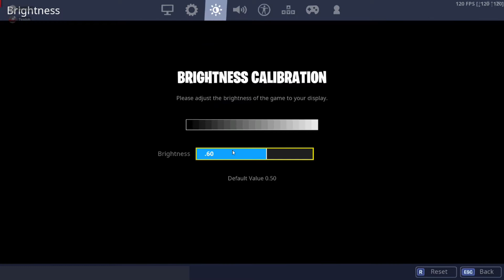BEARNARD IS BACK + SETTINGS (Fortnite Highlights)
*TURN NOTIFICATIONS ON FOR NEW CONTENT EVERYTIME!